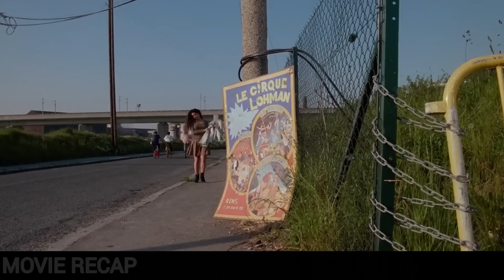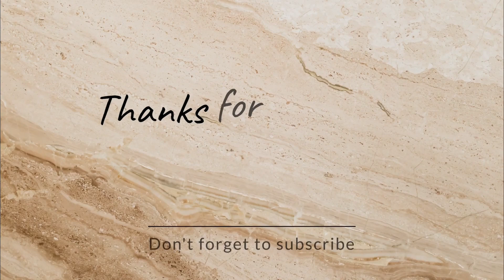Creature Impregnates Her & She Lures Men To Feed To Her Baby | Movie Recap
Movie: Baby Blood 1990

Yanka, a circus performer, gets pregnant when a mysterious creature slithers into her body while she sleeps. As the monster grows inside her, it learns to communicate with her telepathically. To fully develop, the monster urges the unwilling woman to feed on the blood of human men, threatening to hurt her from within if she doesn't comply. Initially, she loathes her offspring, but as time passes, she becomes protective over the creature and does everything she can to help it accomplish its mission to return to the place from whence it came.

So we'll also talk about: Minutes movie, Minutes movie recaps, Minutes movies channel, Movie Recap. Movie Trailer. Movie Summary. Movie Review, Movie Story, Movie Recap Channel, Cinema Summary, Cinema Recaps, Cinema Recapped, Cinema Trailer, Recap In Minutes, Story Summary, Story Recap. Story Recaps, Story Trailer, Story, Story Explained, Story Trailer, Cinema story Channel, Film Summary, Film Recaps, Film Recaps, Film Story, Film Explained, Film Trailer, Film Plot Twist, Cinema Film Channel, mystery Recaps. Mystery Story. Mystery Film. Detective Recap. Detective Recaps, Detective Story. Movies Under 20 Minutes, Fox recap, Recap in minutes, Recap in Minutes channel.